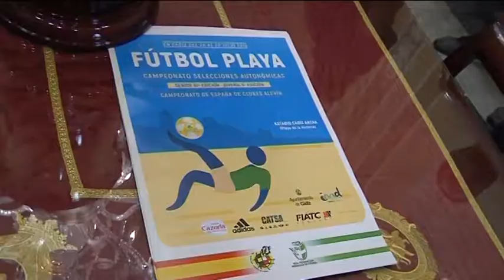CADIZ PRESENTACIÓN CAMPEONATO FÚTBOL PLAYA